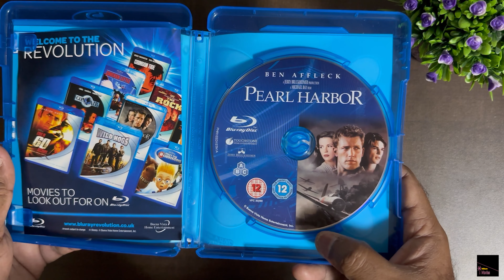Pearl Harbour (Ben Affleck) Bluray Unboxing!